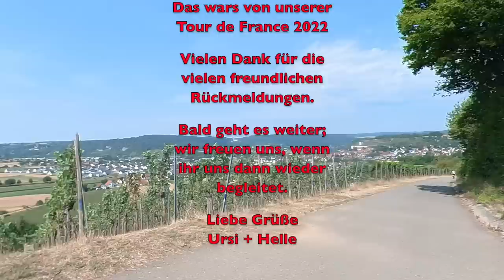Schluss-Spurt, Hitzechaos und Fazit - Nr. 258/5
Die 4. Etappe die wir begleitet haben, sollte auch die letzte für uns sein.
Unterhalb des Col de Galibier erwartete uns ein ziemlich auseinander gezogenes Fahrerfeld.
Wieder Zuhause aufgrund der extremen Hitze, ziehen wir ein Fazit von unseren Eindrücken.

Vielen Dank!